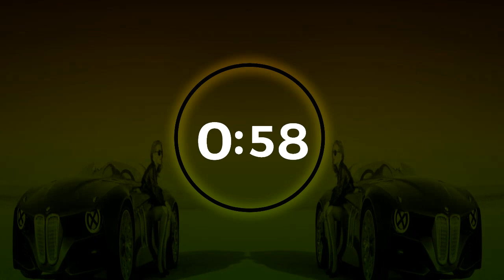Depth Fuse - French Fuse / copyright free music youtube channel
Hi everyone, I'm Depth Fuse and this is my channel where I post copyright free French music for YouTube. Thanks!